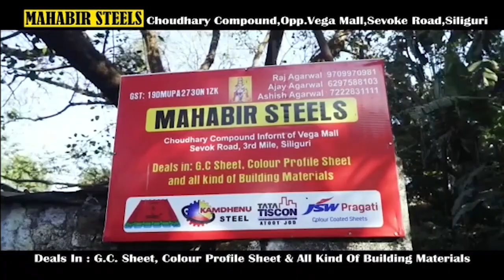भारतीय गोर्खा प्रजातान्त्रिक मोर्चाको ग्राम स्तरीय सभा गोक बजारमा सप्पन्न